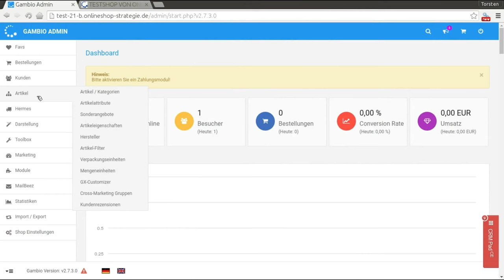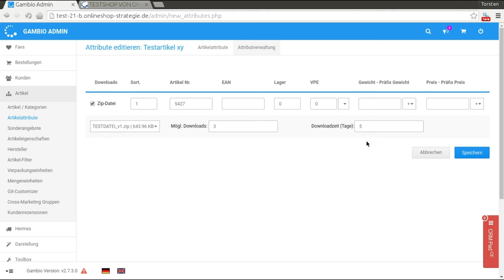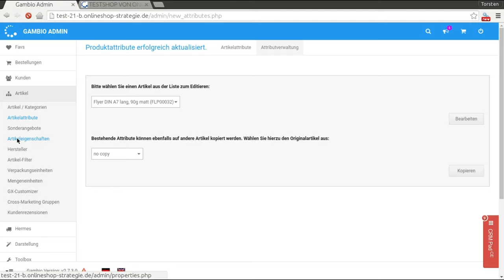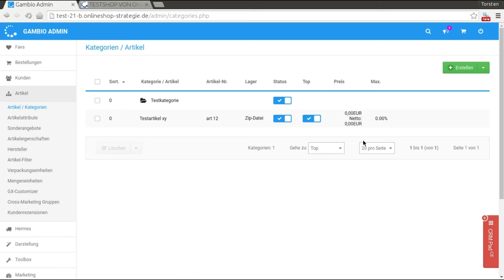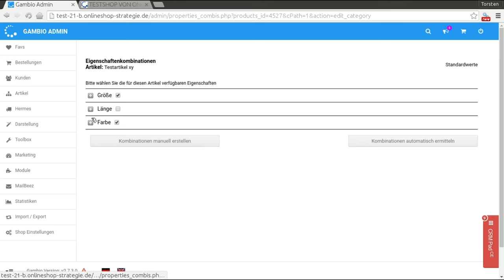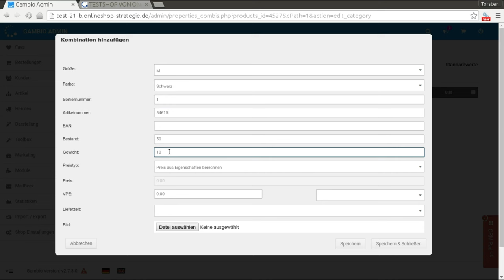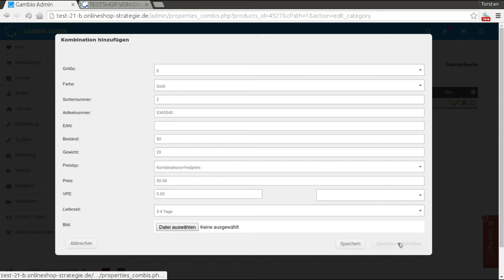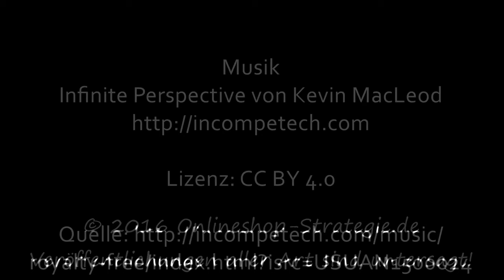Eigenschaften und Attribute in Gambio GX2 / GX3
Als neuer Shop-Betreiber fehlt die Erfahrung und das Wissen, auf was es ankommt. In diesem Video wird eindrucksvoll erklärt, wie man Attribute und Eigenschaften anlegt. Wie Download-Artikel angelegt werden. Bei Eigenschaften wird erläutert, wie Eigenschaften mit und ohne Kombinationen angelegt werden.